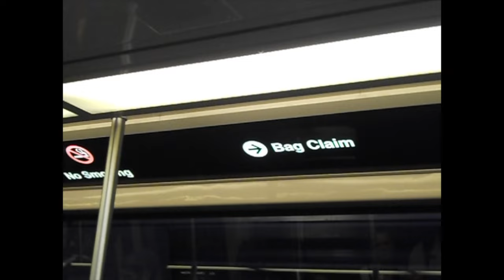I'm letting go